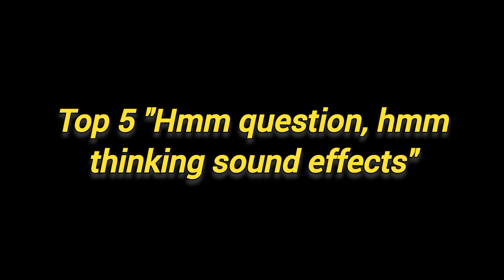Top 5 "Hmm question, hmm thinking sound effects" in Pranks etc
Top 5 "Hmm question, hmm thinking sound effects" in Pranks, PUBG Short videos, etc.